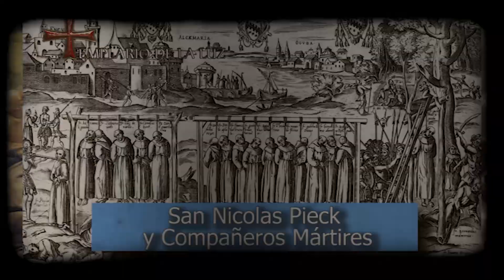San Nicolas Pieck y Compañeros Mártires - Santo del dia 09 de Julio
▬▬▬▬▬▬▬▬▬▬▬ஜ۩۞۩ஜ▬▬▬▬▬▬▬▬▬▬▬▬▬▬
▓▓▓▒▒▒░░░ LEA LA DESCRIPCIÓN DEL VÍDEO ░░░▒▒▒▓▓▓
▬▬▬▬▬▬▬▬▬▬▬ஜ۩۞۩ஜ▬▬▬▬▬▬▬▬▬▬▬▬▬▬

▬▬▬▬▬▬▬▬▬▬▬ஜ۩۞۩ஜ▬▬▬▬▬▬▬▬▬▬▬▬▬▬
▓▓▓▒▒▒░░░ NORMAS DEL CANAL ░░░▒▒▒▓▓▓
▬▬▬▬▬▬▬▬▬▬▬ஜ۩۞۩ஜ▬▬▬▬▬▬▬▬▬▬▬▬▬▬
1°.- Este canal se reserva el derecho de publicar o bloquear a los usuarios y comentarios vertidos en este video, ya que muchos de ellos distan de ser educados rebajandose a ser vulgares , cristianofobicos , calumniadores y enemigos de toda santa verdad y solo quieren sembrar la duda en el Católico .

2°.- Este canal no lucra con ningun video ya que no tengo activada la opción de ingresos como partner de youtube , nisiquiera con los videos que se editan propiamente ,saludos Atte.

Administrador.
▬▬▬▬▬▬▬▬▬▬▬ஜ۩۞۩ஜ▬▬▬▬▬▬▬▬▬▬▬▬▬▬
▓▓▓▒▒▒░░░ SANTO ROSARIO░░░▒▒▒▓▓▓
▬▬▬▬▬▬▬▬▬▬▬ஜ۩۞۩ஜ▬▬▬▬▬▬▬▬▬▬▬▬▬▬
*-El rezo del rosario clasificado por misterios los cuales son los siguientes:

- HISTORIA DEL SANTO ROSARIO Y POR QUE REZARLO IMPACTANTE!!

▬▬▬▬▬▬▬▬▬▬▬ஜ۩۞۩ஜ▬▬▬▬▬▬▬▬▬▬▬▬▬▬
▓▓▓▒▒▒░░░ OTROS VIDEOS EN MI CANAL░░░▒▒▒▓▓▓
▬▬▬▬▬▬▬▬▬▬▬ஜ۩۞۩ஜ▬▬▬▬▬▬▬▬▬▬▬▬▬▬

*SECCIÓN EL SANTO DEL DÍA
- Cuidadosamente narrado  , publicación y actividad diaria.
▬▬▬▬▬▬▬▬▬▬▬ஜ۩۞۩ஜ▬▬▬▬▬▬▬▬▬▬▬▬▬▬
- EL VERDADERO NOMBRE DE DIOS | Y EL ERROR DE LOS TESTIGOS DE JEHOVA:

- LA VERDAD SOBRE LA INQUISICIÓN ,NO COMO TE LO CONTARON 2°PARTE

- Los Lefebvristas - TUMOR MALIGNO POR EXTIRPAR, URGENTE DIFÚNDELO!

- Cristo me saco del odio la violencia y las Drogas Testimonio de Vida

- EX SATANICO HABLA DEL HALLOWEEN Y DEL PELIGRO DE PARTICIPAR EN ESTO

- La Intercesion Extraordinaria de la Virgen Maria y de los Santos por Fernando Casanova

- CRITICAS AL PAPA Y AUN NO TE FIJAS EN TU VIGA? MIRA ESTE VIDEO

- Testimonio de Ricky Diaz Segovia adepto al metal narrado por su madre

- Cara a Cara con Fernando Casanova nos explica como atacan los protestantes